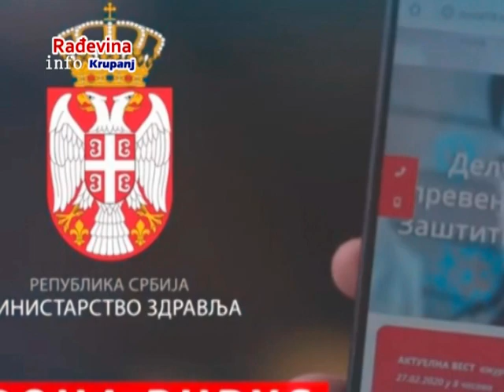Štab za vanredne situacije u Krupnju 25. 3. 2020.